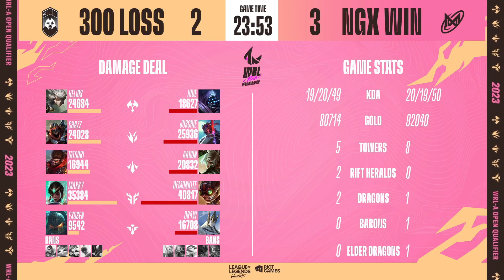NGX vs. 300 • Game 5 (Bo5) | WRL Asia 2023 : Qualifier - Philippines | Nigma Galaxy vs. The 300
Wild Rift League Asia is a regional league for Asia organized by Riot Games.

Format

 • Phase 1 - February 10th - 12th, 2023
    - 8 teams participate
    - Double Elimination
    - All matches are played in a Bo3
    - Top 2 teams qualify for Phase 2

• Phase 2 - February 17th - 19th, 2023
     - Top 2 teams from Phase 1 and 2 direct invited teams.
     - Double Elimination
     - Bracket Semifinals are played in a Bo3
     - Bracket Finals are played in a Bo5
     - Top 2 teams qualify for WRL Asia